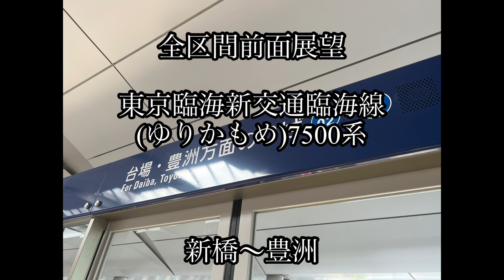【全区間前面展望】東京臨海新交通臨海線(ゆりかもめ)7500系 新橋〜豊洲